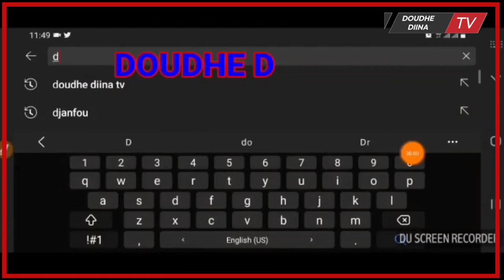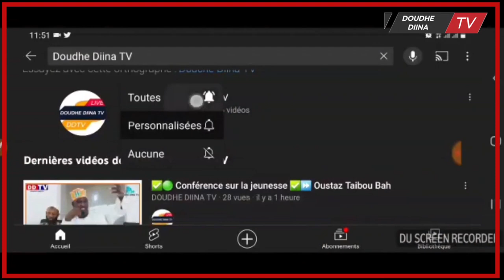✅🟢Ben an feddjini kono bhe yahaïno karamoko. No Sella kami duanōbhe?/ Oustaz Said Sow